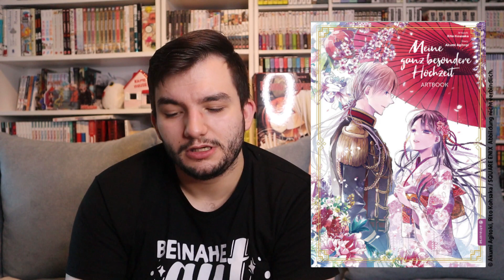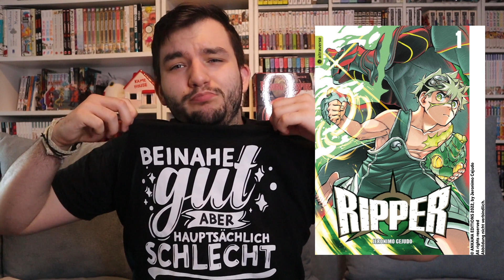Die Altraverse Lizenzen für Dezember 2023 bis März 2024 - Eine Enttäuschung || Manga News Flash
Wichtige Links

Timestamps